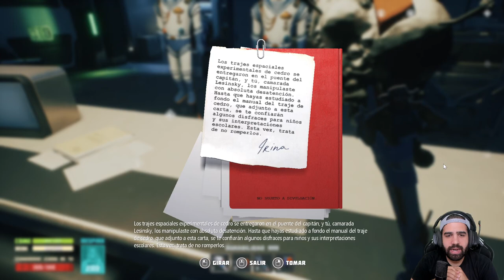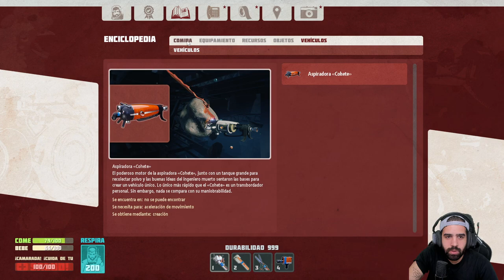EXPLORANDO EL MÓDULO MILITAR • Breathedge - Episodio 15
⯆ Ábreme ⯆

Accedemos por fin al Módulo Militar usando el Traje Espacial de Militar.